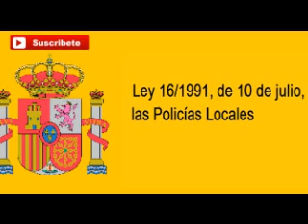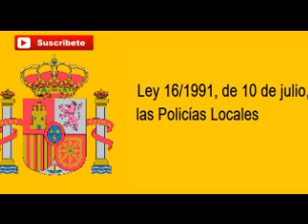Ley 16/1991, de 10 de julio, de las Policías Locales. Cataluña.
Ley 16/1991, de 10 de julio, de las Policías Locales.
Comunidad Autónoma de Cataluña.

TEXTO CONSOLIDADO
Última modificación: 13 de marzo de 2015